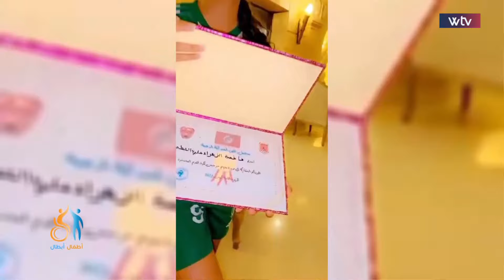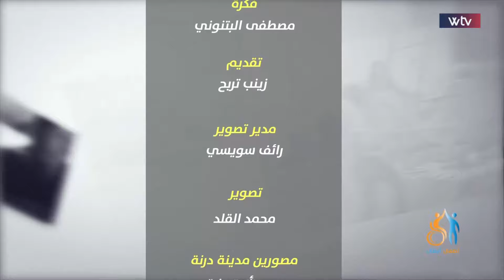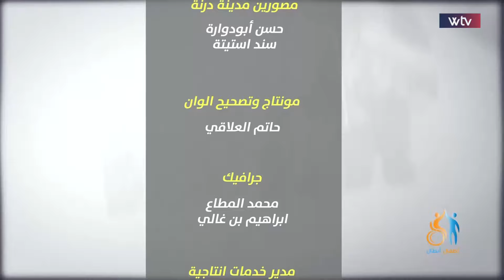أطفال أبطال | الحلقة الخامسة